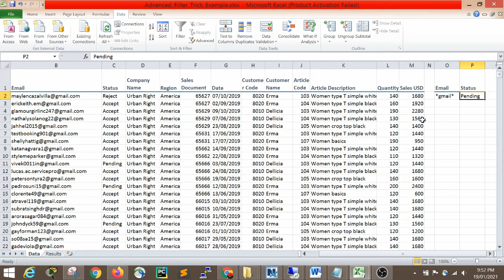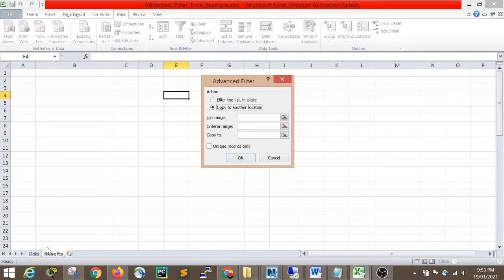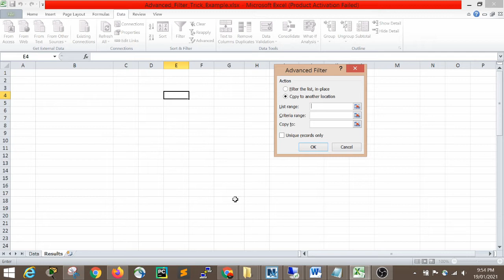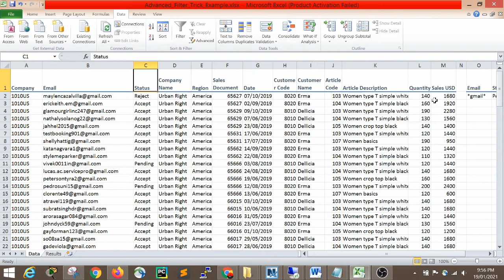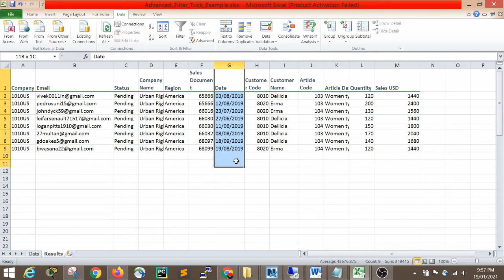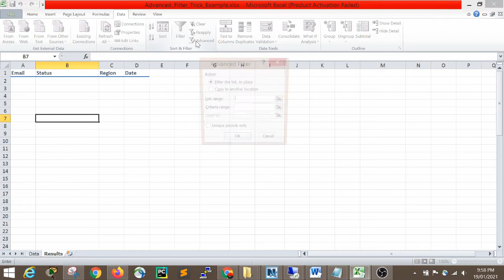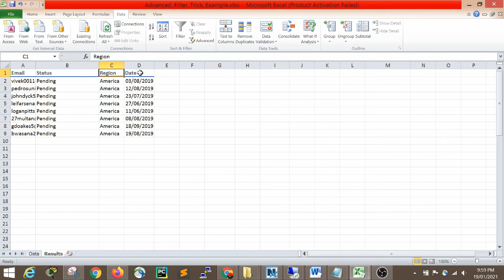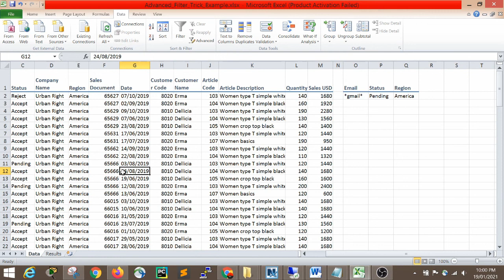Advanced Filter Part 2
In this video you will learn how to use Advanced Filter in Excel.

Advanced Filter
We can use an Advanced Filter in Excel to create a list of unique items, or to extract specific items to a different worksheet and we can also use complex criteria with an Advanced Filter, so it is useful when a simple AutoFilter can't do what you need.

* CCNA Fees: 2999 /- (Duration 3 Months)
* Windows Server 2016 Administration Fees: 3999 /- (Duration 3 Months)
* Web Designing Fees: 2999/- (Duration 2 Months)
* Computer Basic Training Course Fees: 1499 (Duration 3 Months)